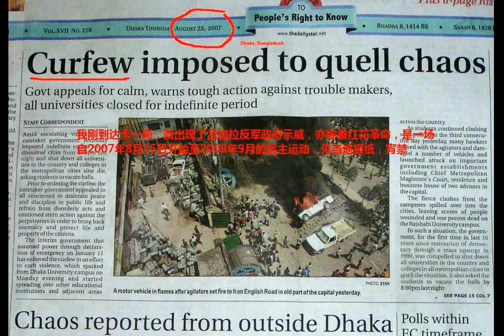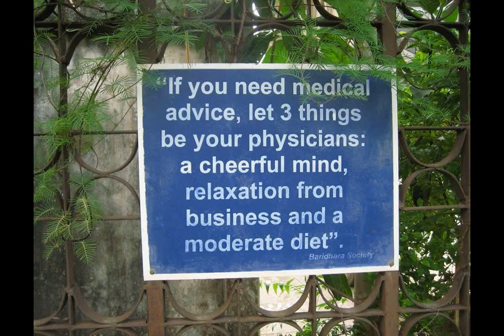孟加拉我因工作去过的地方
2007年8月20日-8月30日
孟加拉国首都达卡
商品推介